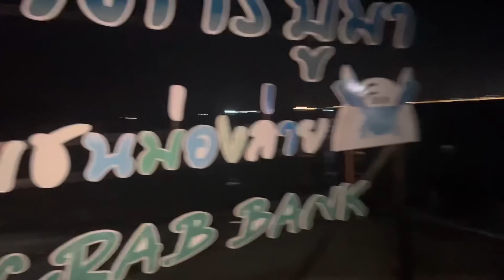Beginning The New Year In Soi Little America (Thailand)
We begin 2023 with a walk-up monkey mountain to see some of the most amazing, beautiful views that our town, Mueang Prachuap Khiri Khan has to offer.  Prior to going into 2023 we celebrate with our neighbors from Soi Little America and some friends who are visiting from the US.

For Legal assistance of any kind in Thailand, Visa help, assistance in obtaining a visa, contracts, K1 visa's, Business law, or just stay in Thailand and leave the visa hassles to the pros. Go here: